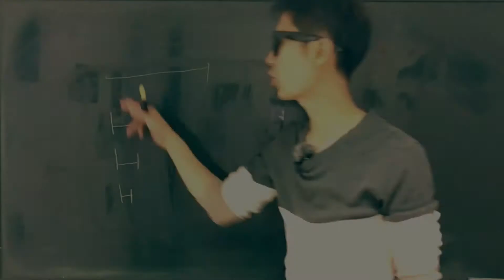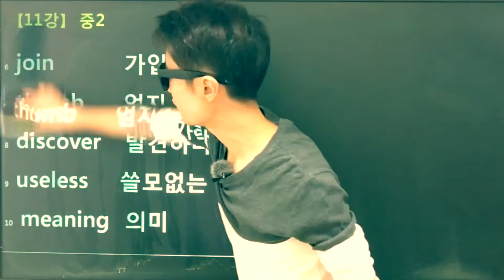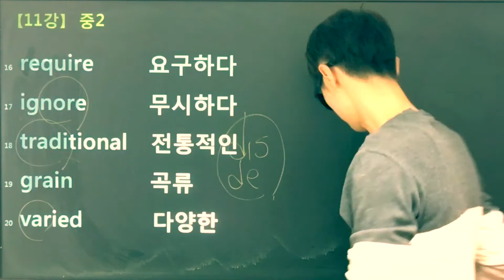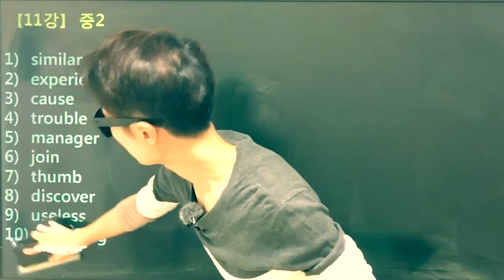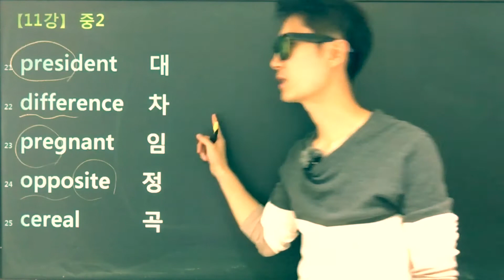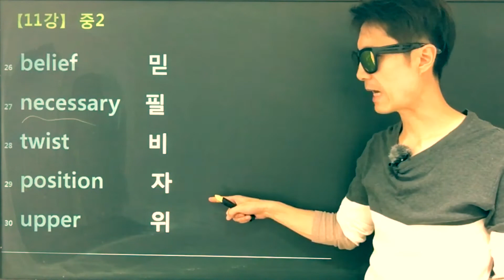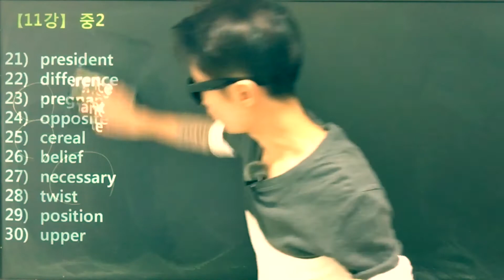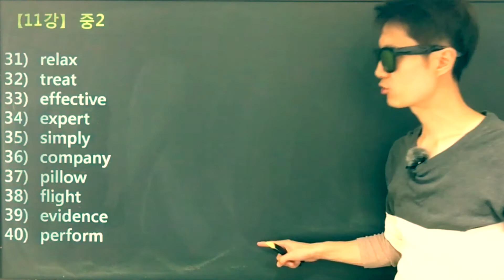[중학 영단어] 중학 11강 .. opposite